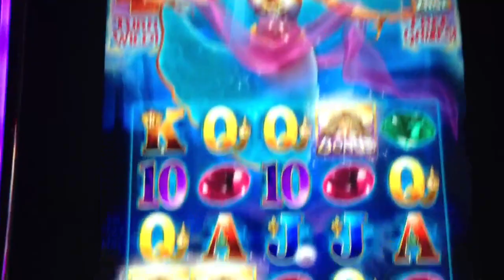Bally- SEA GODDESS slot MAX BET- BIG BONUS WIN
This is Bally' Sea Goddess slot machine huge bonus round win. This game getting interesting.